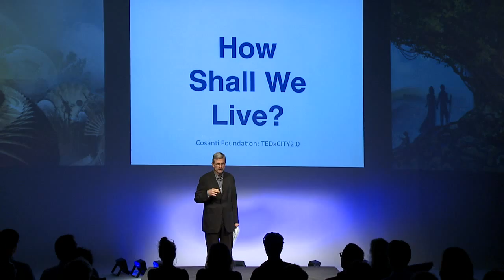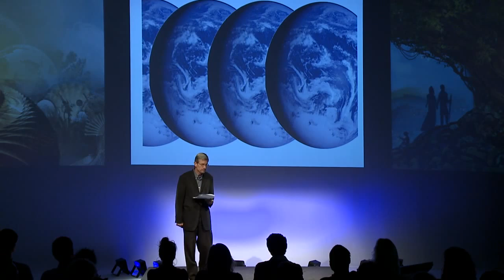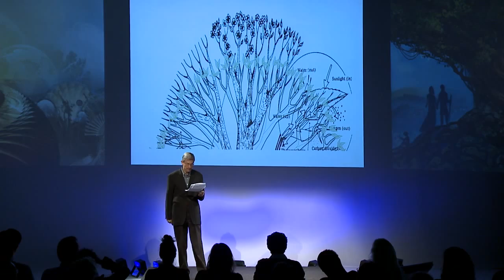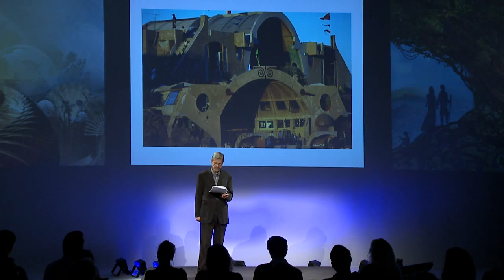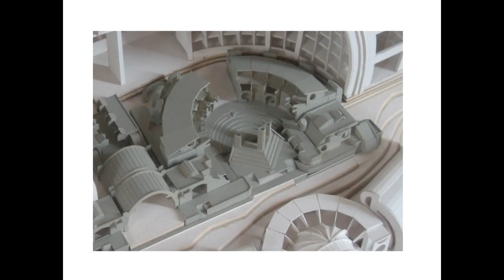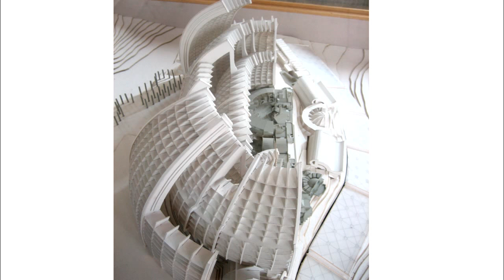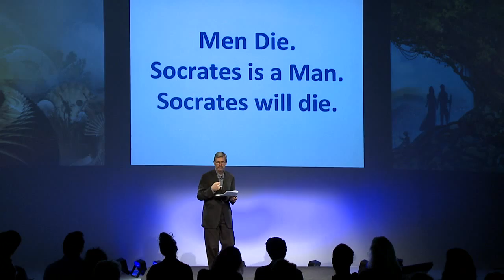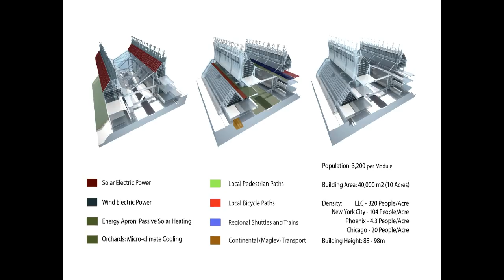Arcology: Sustainable Hyperstructures: Jeff Stein at TEDxMission TheCity2.0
Award-winning architect, writer, educator Jeff Stein AIA is president of Cosanti Foundation. His first construction workshop at Arcosanti was in 1975. Since then he has spent time on the Cosanti staff; taught architecture in the Career Discovery program of the Harvard GSD; headed the department of architecture at Wentworth Institute in Boston; and was Dean of the Boston Architectural College for the past seven years. He has taught at architecture schools in the US and at the Technicum Winterthur, Zurich, and Ecole d'Architecture Languedoc-Rousillon, in Montpellier, France. Mr. Stein has written for ARCHITECTURE BOSTON magazine and was for ten years architecture critic for the New England newspaper, BANKER+TRADESMAN. He lectures widely about Arcosanti, energy and urban design, including at the recent Tel Aviv-Yafo Centennial Conference on Urban Sustainability, this past fall in Montreal at the 9th World EcoCities Congress and this spring at the Santa Fe Institute. Jeff Stein's work is to set a tone for Arcosanti's continued development. Parallel to that, the work is to move ahead with the continued discussion of the idea of Arcology -- architecture and ecology -- at the highest levels nationally and internationally. Jeff lives at Arcosanti, but travels about one week each month, speaking publicly, and pursuing friends and funding opportunities for Arcosanti. He is also establishing partnerships with institutions and governmental bodies to help foster Arcosanti's growth as a resource for education and development.